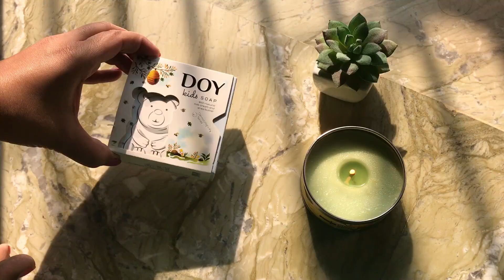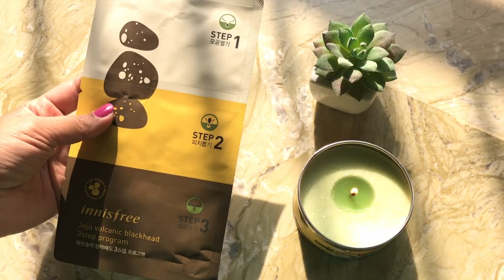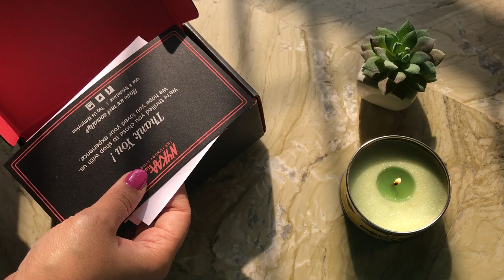Nykaa Pink Friday Sale | Ms Meehnia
This video is about Nykaa Pink Friday Sale which yes happened a while ago but I'm posting it now :D The sales keep on coming and going so I suggest you to wait for the next one for your favourite product and buy it then :)

All the products and their prices are mentioned in the video itself :)

Psst...Let’s get social!!
msmeehnia

Xoxo
Ms Meehnia

Tags